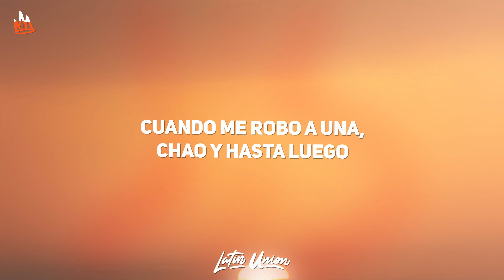Ryan Castro - Mujeriego (Letra)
Ryan Castro - Mujeriego Letra / Lyrics by Latin Union!

🎵 Letra:
[Intro]
King Records

[Refrán]
[Outro]
Dime, SOG
Kapital Music
¡Pum-pum-pum-pum-pum-pum!